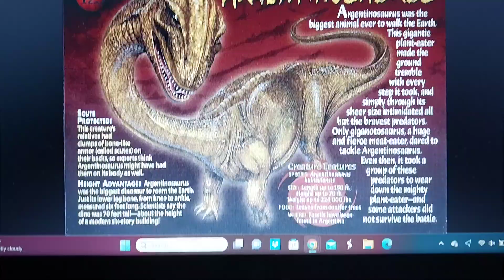Argentinosaurus appearance in media part 2